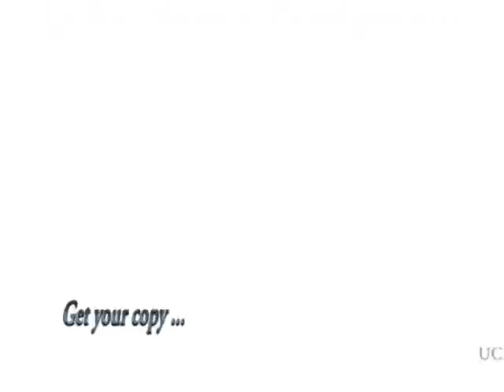black pant party